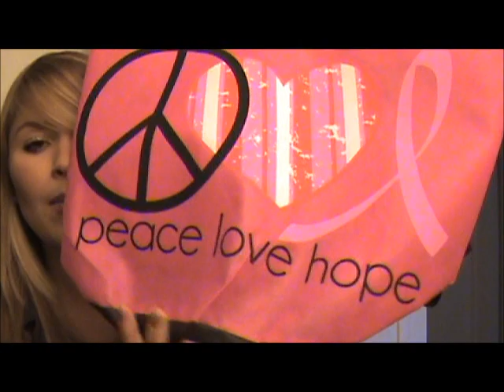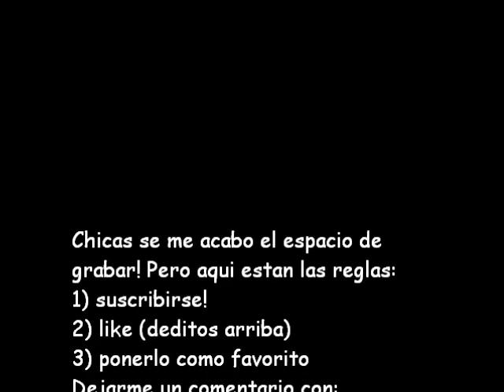Sorteo de mas de 2,000 subcriptoras!! gracias!! (CERRADO)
Anademe en facebook!!

y si necesitan algo mas o me quieren dar ideas, sugerencias o peticiones, dejame un mensaje, comentario o me puedes escribir a mi email!